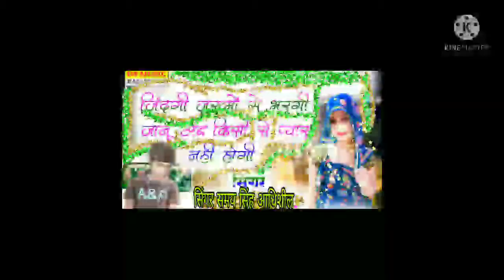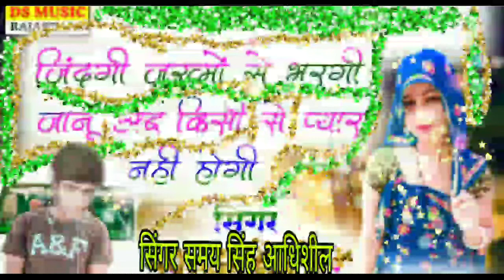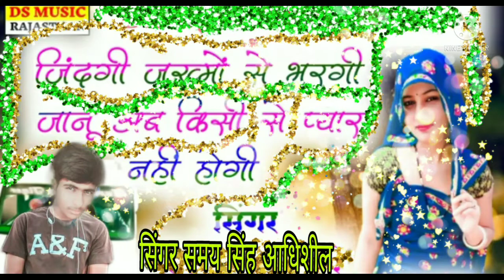सिंगर समय सिंह गुर्जर आंधी शील पटवारी म्यूजिक आधि शील चैनल को सब्सक्राइब और लाइक करें 7357230885